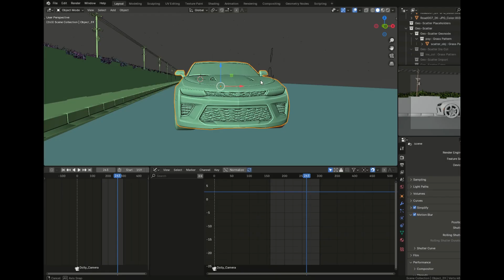You when bae text you - "I'm home alone" シ | Camaro animation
Peace boys!